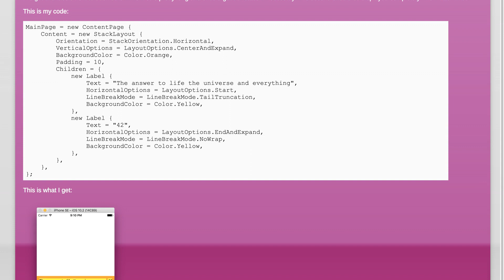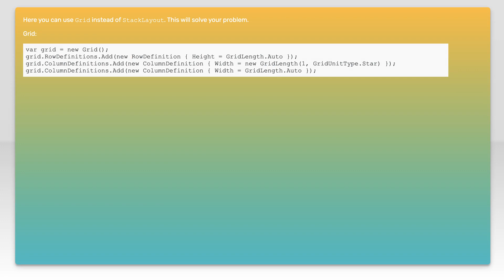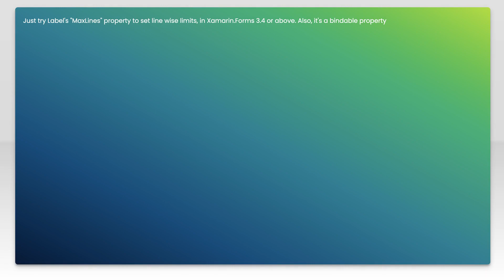How to prevent a label in a stack layout from getting cut off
layout: How to prevent a label in a stack layout from getting cut off

Related to: layout, xamarin.ios, xamarin.android, xamarin.forms